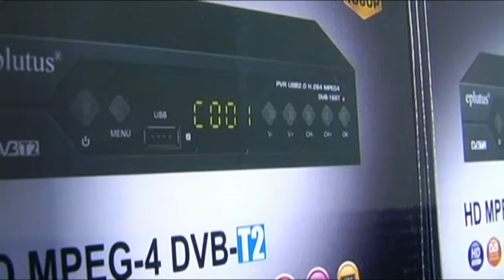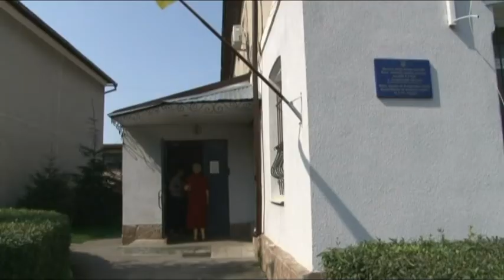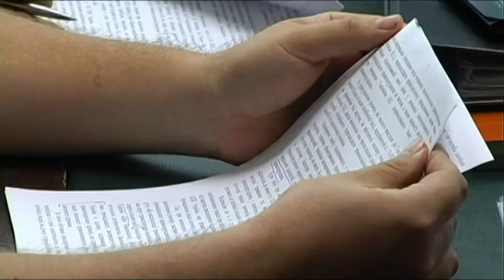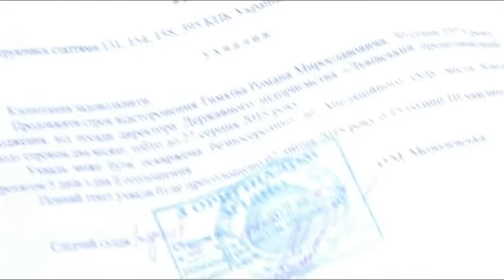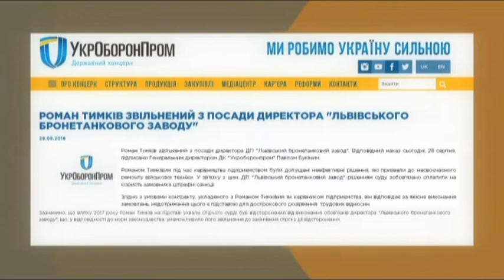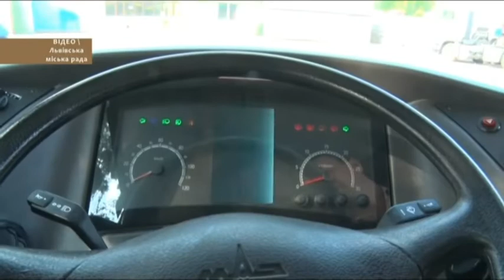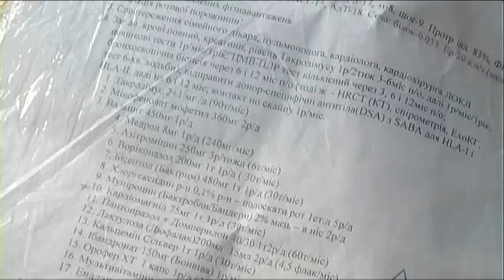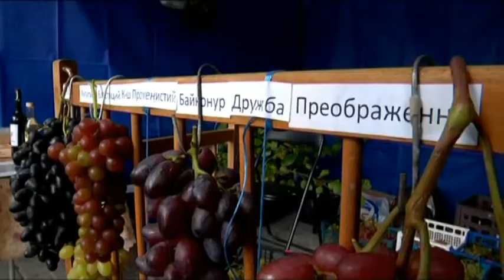01.09.2018. Новини. 19:00